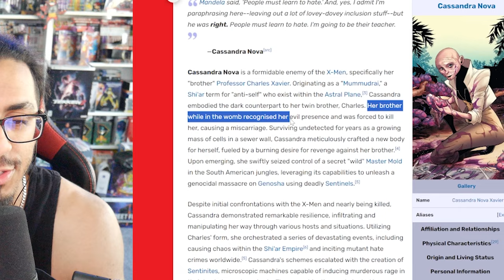SAVING THE TIMELINE! | Deadpool and Wolverine OFFICIAL TRAILER REACTION!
The brand new trailer for Deadpool and Wolverine is finally here! Not too much is shown, WHICH IS GOOD! Can't wait for July🔥